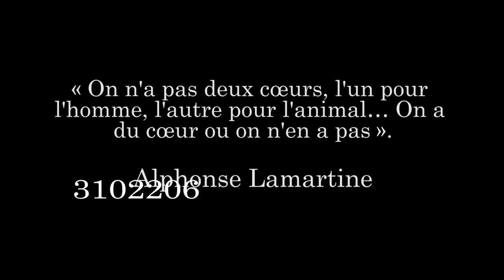POURQUOI LES VEGANS SONT CHIANTS ? - Le Parti avec Vincent Verzat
Pourquoi les végans sont-ils chiants ? Entre protection de l'environnement et humanisme global, ils ne lâcheront rien.

Sources :

► L'élevage est directement et indirectement responsable de 51% des émissions de gaz à effet de serre :

Intro et Outro par Moteur et Action :

30 176 abos